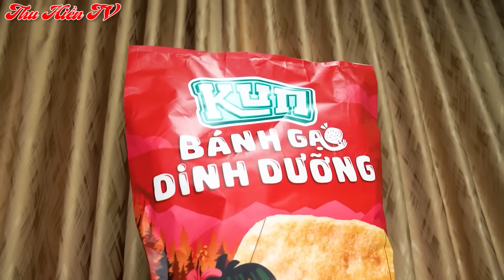MỘT CÚ LỪA || Tên Trộm Số Nhọ 💕Thu Hiền TV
MỘT CÚ LỪA || Tên Trộm Số Nhọ

🍎 CREDIT 🍎
Đạo diễn: Vũ Hải
Biên kịch: Duyên
Trợ lý sản xuất :Hàn Anh - Toàn Nguyễn
Kỹ thuật: Đức Cảnh
Âm thanh : Tuấn Anh
Thoại:
Trang phục & đạo cụ : Huyền Trang
Ảnh thu nhỏ: Nguyễn Việt
Quản trị kênh: Thu Hiền